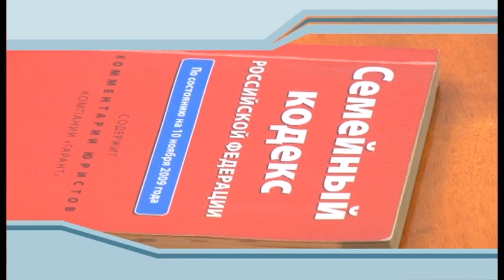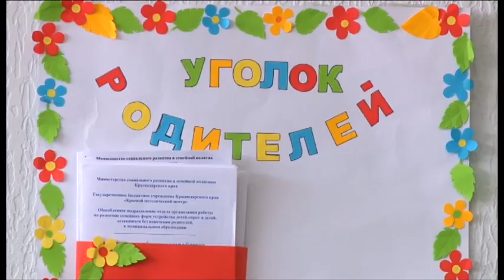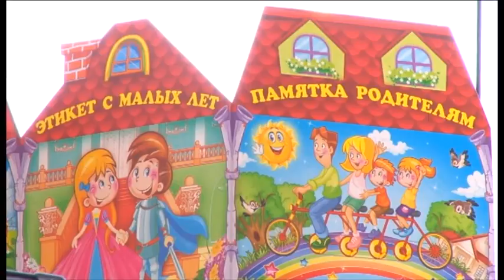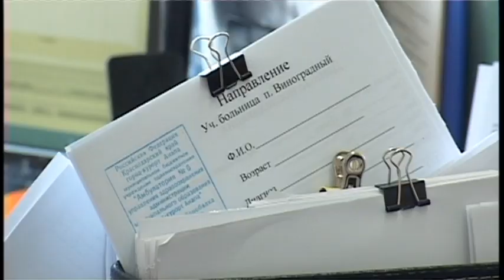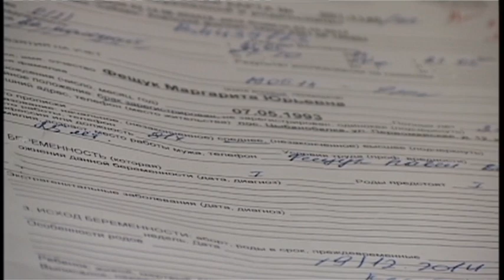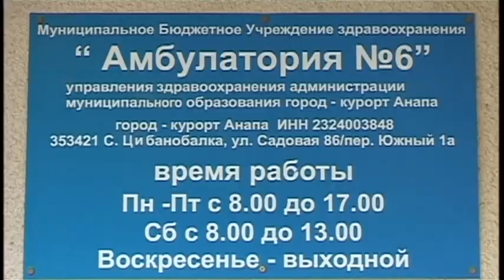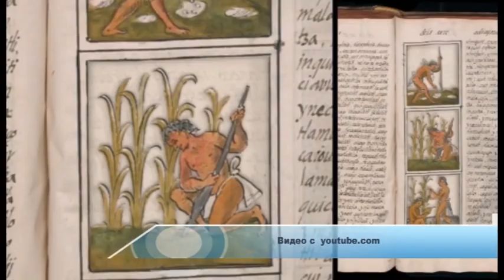Новости "Анапа Регион" от 22 января 2015 года